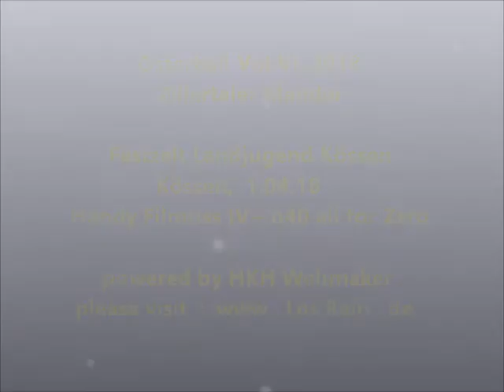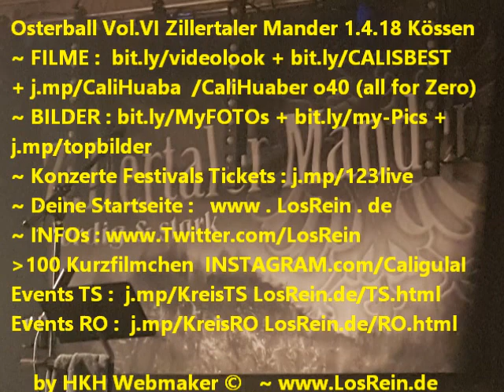Osterball Vol.VI Zillertaler Mander IV Landjugend Kössen 1.4.18 ® HKH Webmaker © LosRein.de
Osterball Vol. VI ~ LIVE Zillertaler Mander ~ 2018 Landjugend Kössen ~ Festzelt 01.04.18
 mit: Romana, Alex, Stephanie, Sani, Gabi, Nici, Isabel, Verena, Marie-Theres, Franziska, Elisabeth, Elli, Maria, Stephanie, Stefan, Franzl, Markus...